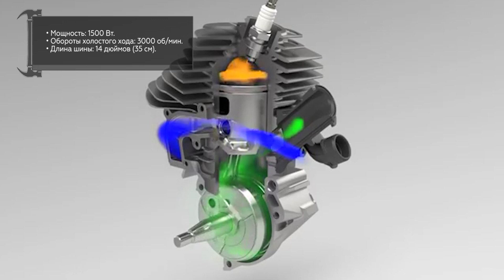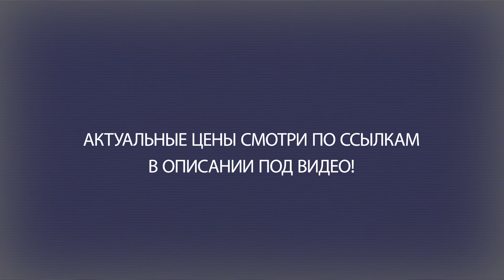Бензопила Husqvarna 130